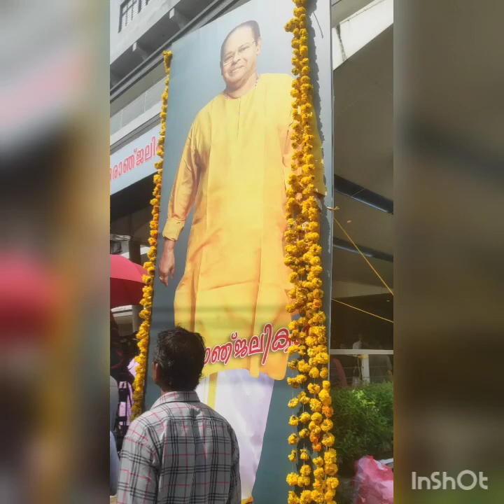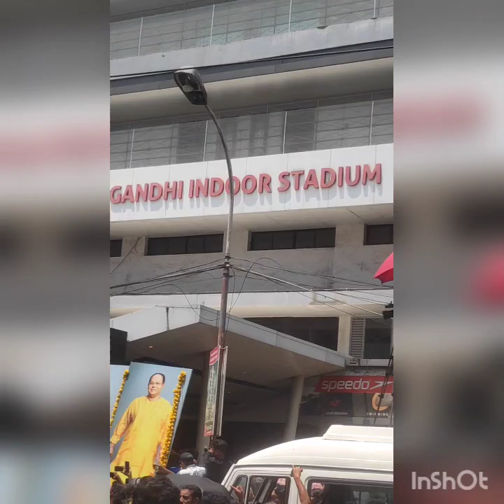ഇന്നസെന്റിന്റെ..അവസാന യാത്ര#malayalam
അനേകമനേകം   കഥാപാത്രങ്ങളിലൂടെയും അസാമാന്യമായ നർമ്മബോധത്തിലൂടെയും ഏവരെയും ചിരിപ്പിച്ചു . പ്രതിഭയുടെ തിളക്കത്തിൽ അനേകവർഷങ്ങൾ മലയാള സിനിമയിൽ അനിഷേധ്യസാന്നിധ്യം ആയി . ജനഹൃദയങ്ങളിലൂടെ ജനപ്രതിനിധിയായി . ഒടുവിൽ എല്ലാവരെയും  നൊമ്പരപ്പെടുത്തി മടക്കം .